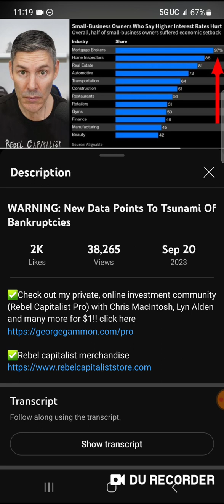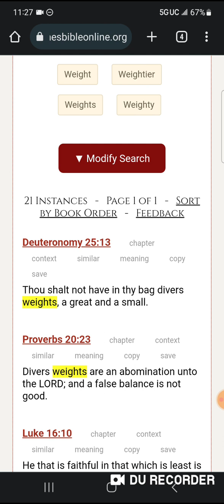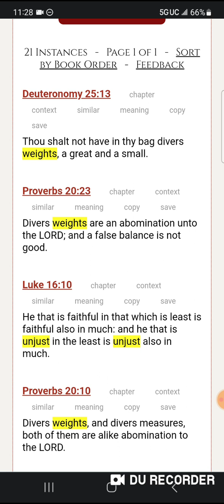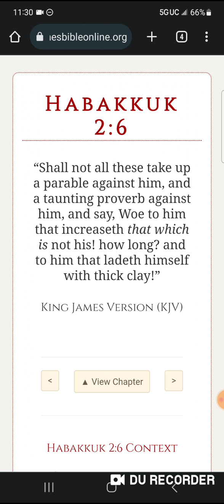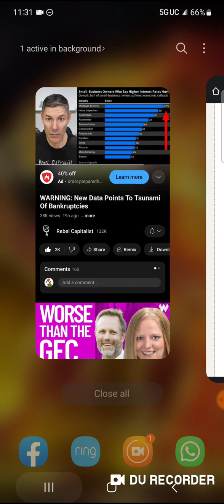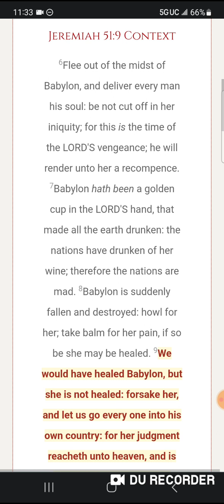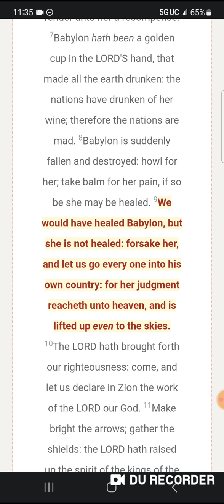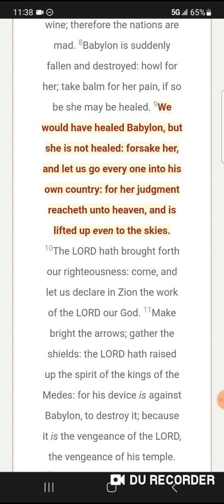Inevitable... Thruuu!!!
Jeremiah 51:6-9